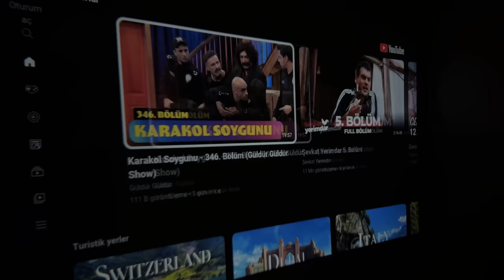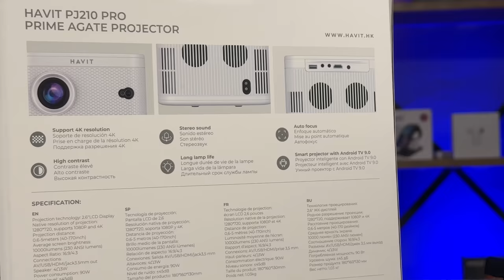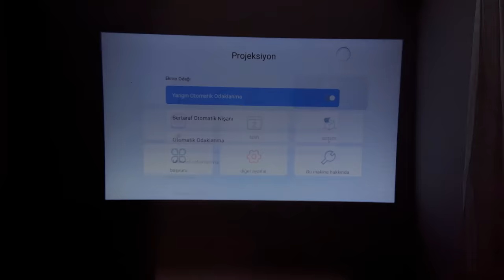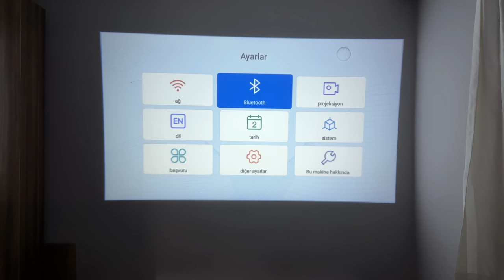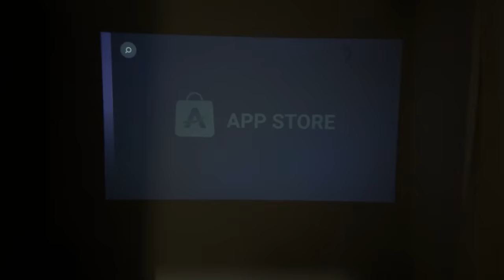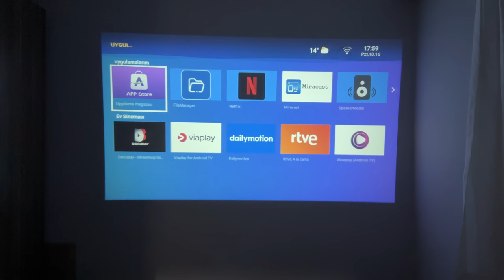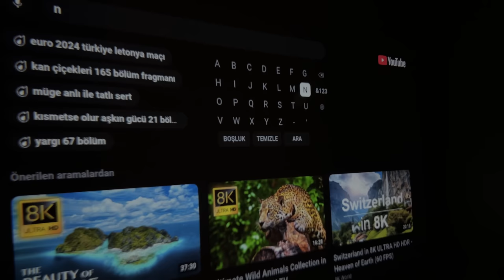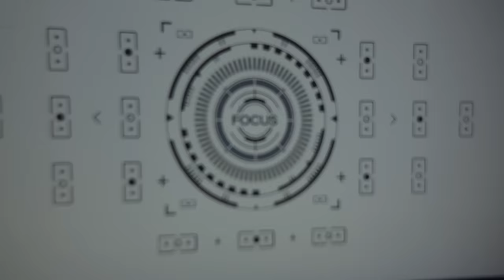DEV EKRAN OLABİLEN PROJEKSİYON CİHAZI Havit PJ210 Pro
Havit markasının PJ210 modelli projeksiyon cihazını inceledim dev ekran olabilen projeksiyon cihazı özellik bakımındanda fazla seçenek sunuyor